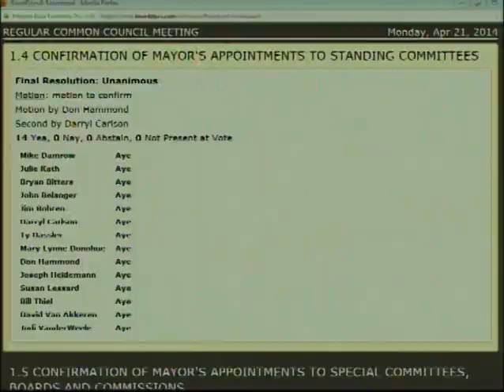Council 2014 04 21